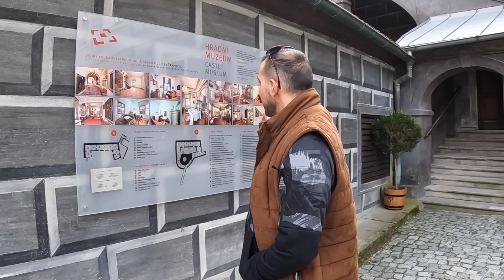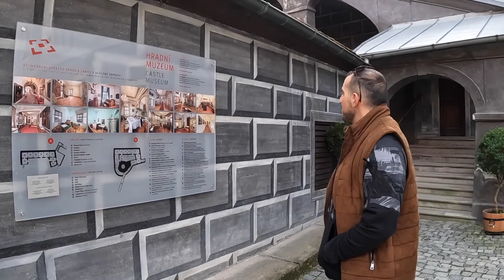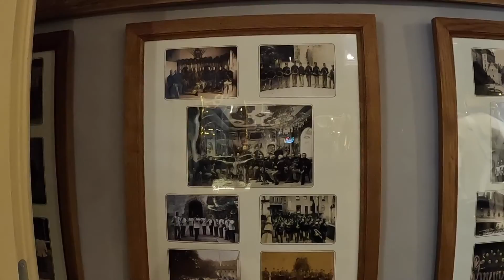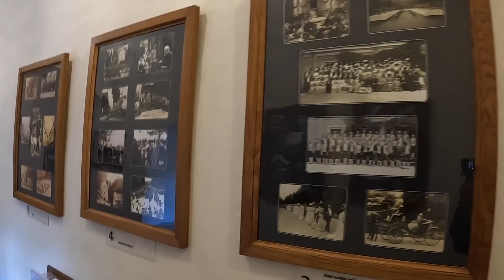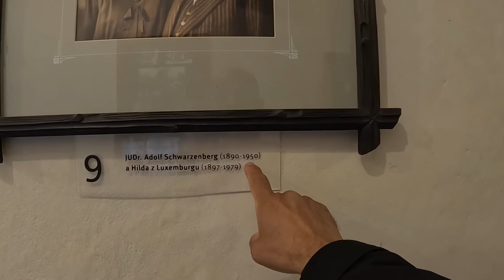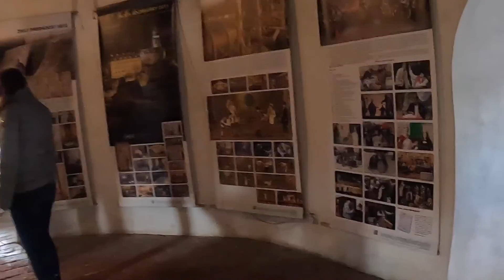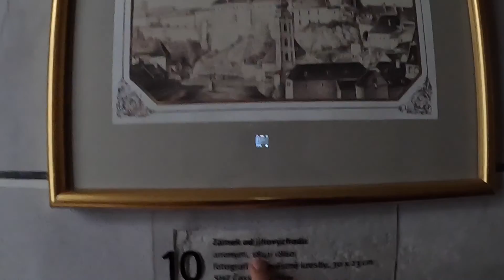CZECHY KRUMLOV..PART. 3 ROYAL GARDEN...|| യൂറോപ്പിലെ റോയൽ ഗാർഡൻ...കൊട്ടാരം ഗാർഡൻ...PART 3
യൂറോപ്പിലെ റോയൽ ഗാർഡൻ...കൊട്ടാരം ഗാർഡൻ...ചെസ്‌കി കുറുംലോ...മൂന്നാം ഭാഗം